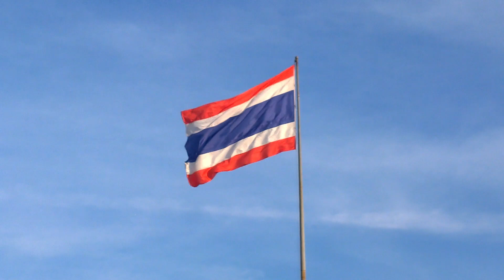The Road to Thailand: A Modern Thai Style Music Video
Embark on a musical journey through Thailand with our modern Thai-style music video! Featuring a blend of traditional Thai instruments and contemporary beats, this video takes you on a tour of Thailand's vibrant culture and rich heritage. From the bustling streets of Bangkok to the tranquil beaches of Phuket, experience the beauty and diversity of Thailand through the lens of music.

Sound Source: The Road To Thailand-14494 //
Fabien Renoult, BMI|John K. Sands, BMI|Josquin des Pres, BMI|Marc Ferrari, BMI